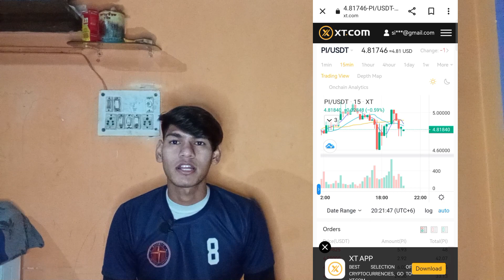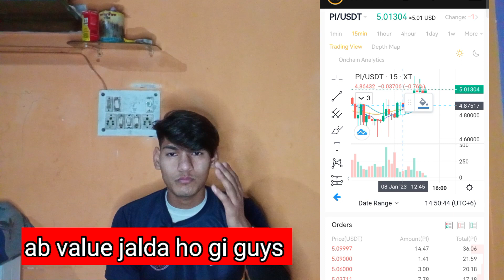Pi Network Listing Big Update 😯 but Pi Network ka kuch sach 💯 Why Pi Users Deleting app 🤔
Pi Network Listing Update Guys Usse bada kuch or Why Pi Network users Deleting app 🤔

1 Pi Network Download Link 🔗

I am sending you 1π! Pi is a new digital currency developed by Stanford PhDs, with over 35 million members worldwide. and use my username (SANDyee725526) as your invitation code.

2 Join the talent revolution! Bondex is the leading Web 3 professional network in the world with almost 1m users. Expand your network, learn, invite friends, and advance your career to earn BNDX tokens. Empowering the ownership of users that bring value to our talent network!.

3 Pi ku coin Download Link 🔗 The invitation code is [65c81]

5 Pi Ku Coin is a new digital currency developed by Pi Ku Coin Network Team, with over  10 million members worldwide. To claim your Free Pi Ku Coin, follow this link

6 Sidra Bank Mining App link 🔗 Join me on the world's first Islamic DeFi Bank (Sidra Bank)

9 Bee network Mining App link ⬇️

Bee Network is the world's largest web3 interactive platform. Join by invitation and earn Bee for bigger fortune with one click. Use my invitation code to join and get 1 Bee for free: san07865.